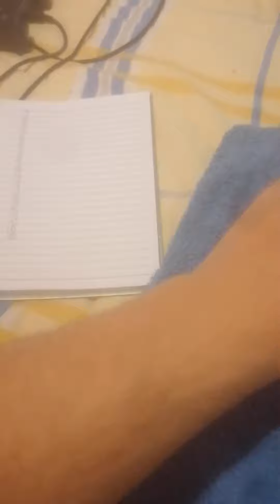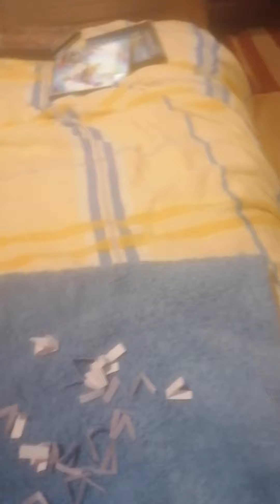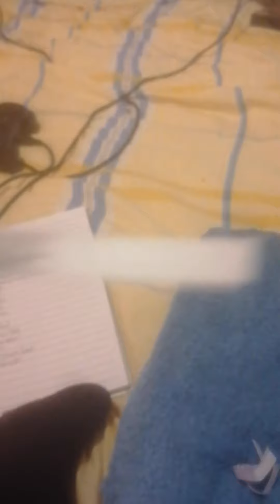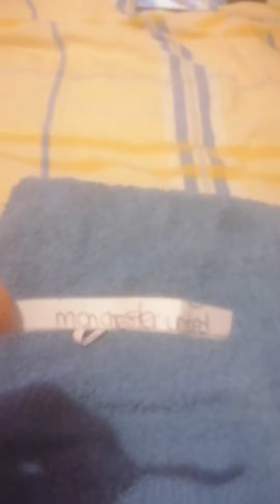my premier league prediction